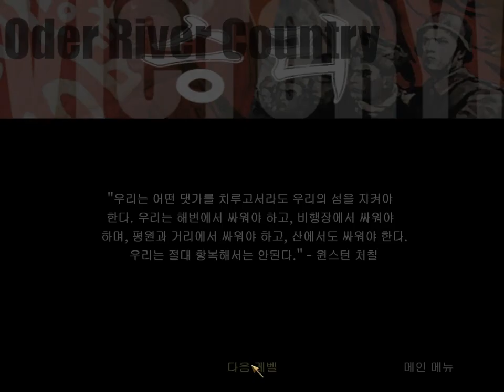[한글 자막] 콜 오브 듀티 - 미션 21, 22 - Oder 강 근처